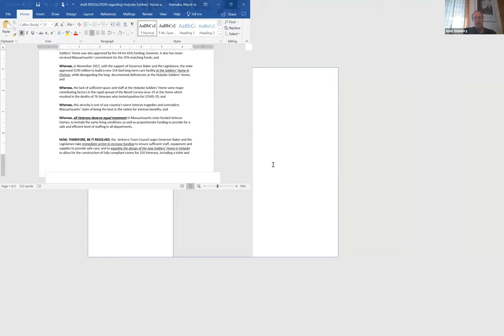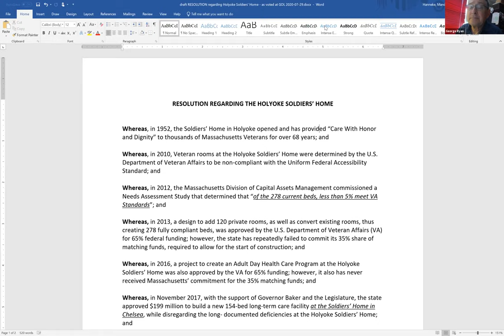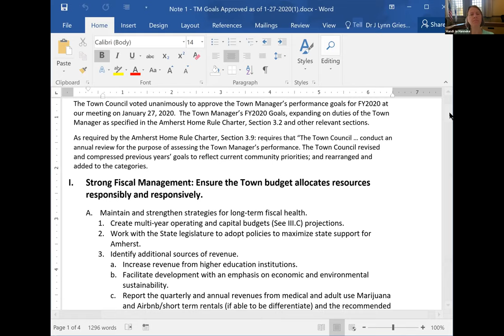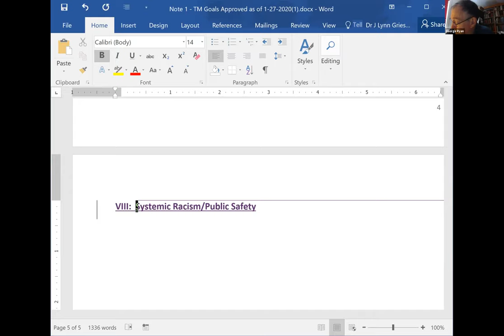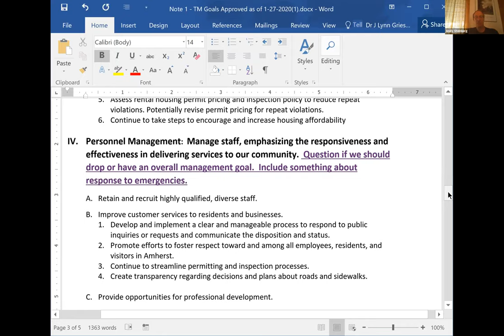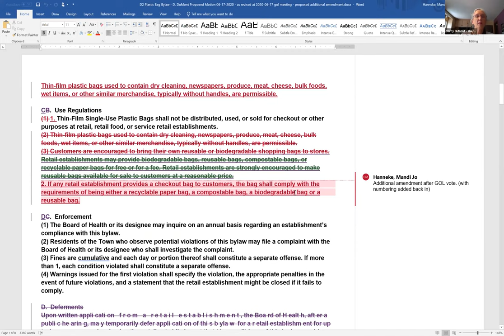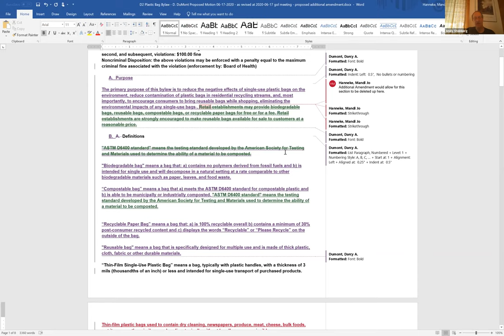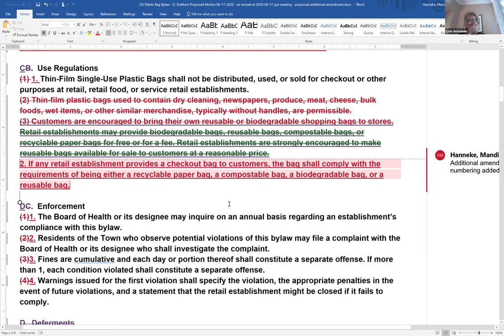Governance, Organization, and Legislation Committee Jul 29, 2020